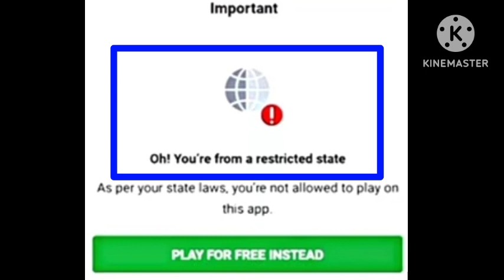Dream11 Location Problem Oh You're from a restricted state Problem